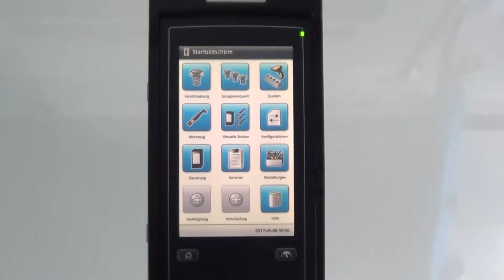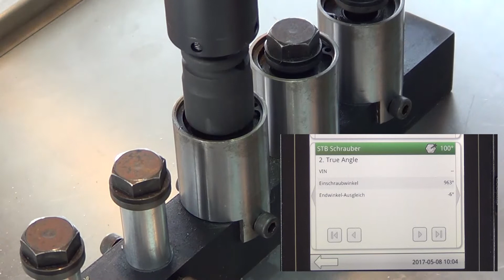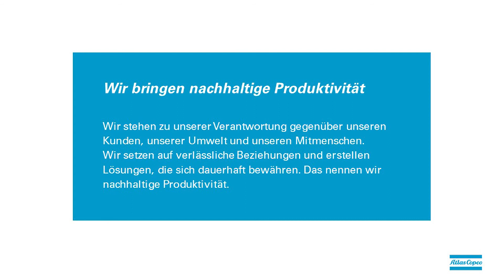Atlas Copco Power Focus 6000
Atlas Copco Tools stellt seine neuste Steuerung Power Focus 6000 vor. Mit dieser Steuerung haben Sie die Möglichkeit bis zu sechs Werkzeuge zu betreiben sowie einzelne Funktionalitäten separat zu installieren. Damit ist der Power Focus 6000 eine Steuerung für Ihre individuellen Anforderungen.